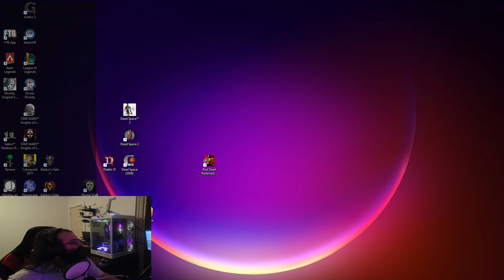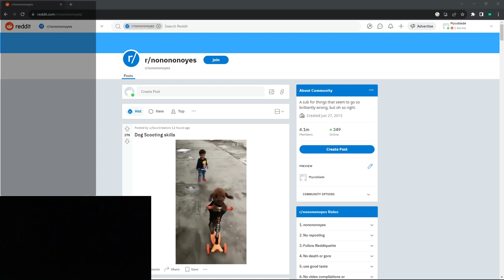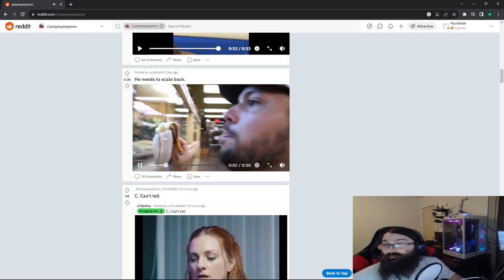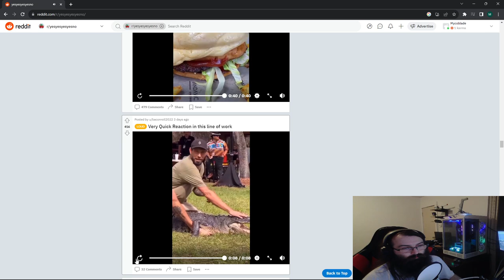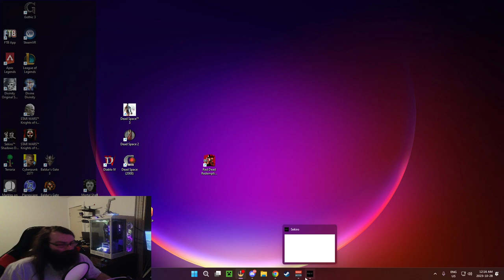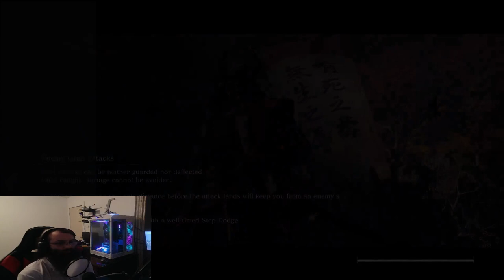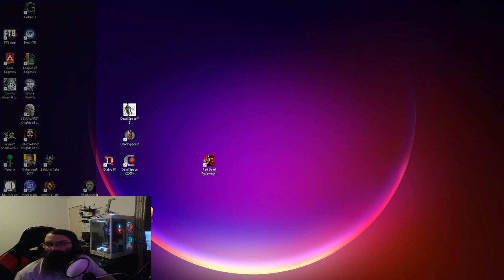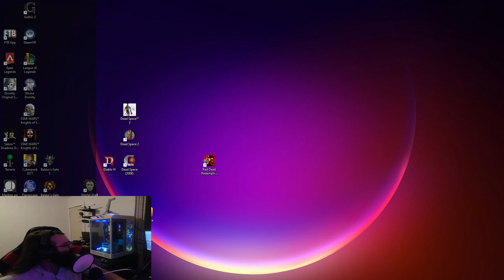Nice castle you have here Geny boy. Sekiro pt4